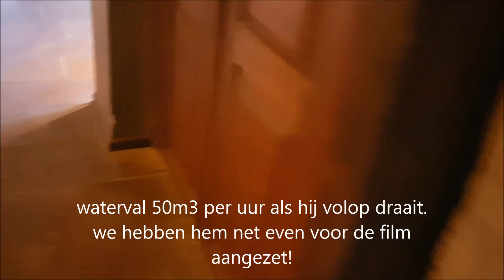Lovekoidealerlive 168 Taurus Velden binnen vijver!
Binnen vijver gemaakt door Jeroenskoi